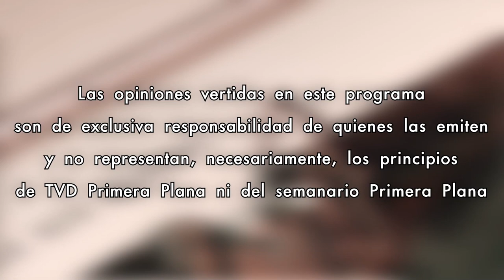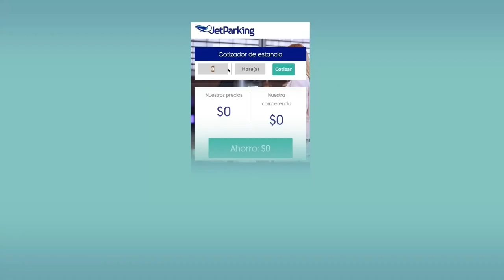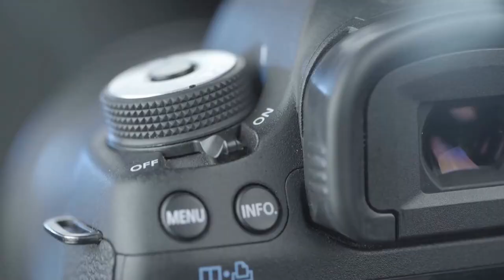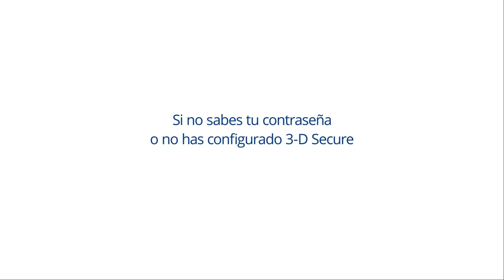Imagen & Liderazgo con Gisela Arriaga 06/Diciembre/2022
¿Te gustaría terminar el año con un excelente estado de ánimo? ¡Te invito que veas mi charla de hoy, ¡Inteligencia emocional para cerrar el año, te daré buenos tips y recomendaciones para que alejes cualquier emoción negativa y termines el año... estrepitosamente feliz!